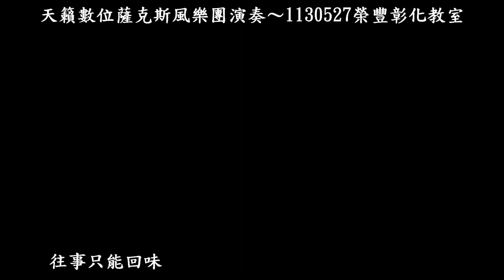往事只能回味~G調~天籟數位薩克斯風樂團大提琴、小提琴、筒簫、Oboe雙簧管、簫Xiao演奏演奏~20240527榮豐彰化教室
感恩張瑞林醫師帶來超人氣手作牛軋餅
感恩劉董燈烟賢伉儷帶來香蕉棒蛋糕
行船人的愛~Am調~天籟數位薩克斯風樂團
我有一段情~C調~天籟數位薩克斯風樂團
美酒加咖啡~C調~天籟數位薩克斯風樂團大提琴、簫、小提琴、Oboe雙簧管演奏~20240506榮豐彰化教室
月光小夜曲~G調~天籟數位薩克斯風樂團大提琴、嗩吶、小提琴、排笛、Oboe雙簧管演奏~20240429榮豐彰化教室
老鷹之歌~Am調~天籟數位薩克斯風樂團嗩吶、小提琴、曲笛、Oboe雙簧管、排笛演奏~20240422榮豐彰化教室
阿母的手~G調~天籟數位薩克斯風樂團嗩吶、小提琴、排笛、Oboe雙簧管、大提琴演奏~20240415榮豐彰化教室
兩望煙水裡~G調~嗩吶、小提琴、大提琴、Oboe雙簧管、口琴天籟數位薩克斯風樂團演奏~20240408榮豐彰化教室
兩望煙水裡~陳石崇C調~天籟數位薩克斯風樂團簫Xiao演奏~20240408榮豐彰化教室
重逢高雄港~陳石崇Am調~天籟數位薩克斯風樂團簫Xiao演奏~20240401榮豐彰化教室
飄浪之女~陳石崇C調~天籟數位薩克斯風樂團簫Xiao演奏~20240325榮豐彰化教室
相見不如懷念(悲戀的公路)~陳石崇Bb調~天籟數位薩克斯風樂團簫Xiao演奏
愛情似火焰(悲情的城市)~陳石崇F調~天籟數位薩克斯風樂團簫Xiao演奏~20240317榮豐彰化教室
阿郎阿郎~陳石崇Bm調~天籟數位薩克斯風樂團簫Xiao演奏~20240312榮豐彰化教室
夢追酒~陳石崇Eb調~天籟數位薩克斯風樂團簫Xiao演奏~20240311榮豐彰化教室
感恩天籟數位薩克斯風樂團鼎力襄助Stone完成錄製50首童歌；自4月起製作成人譜，4/17由陳依歆美女錄製陳小雲的「出帆」！
天籟成員：劉燈烟 童秀貞 林惠敏 陳芝逸 陳依歆 張瑞林 陳吉昌 黃忠義

Stone薩克斯風九年四個月的教學中，最年長的77歲，最年輕的17歲；今天愛孫女才9歲，一口氣最年輕的降到9歲新紀錄！
20220809愛孫女現學現賣，用Roland AE-05數位小提琴吹奏「祈禱」猴賽雷啊！
20220808父親節～阿公送愛孫女「Roland AE-05」重量只有695公克而已！